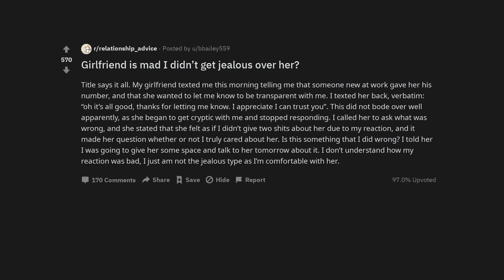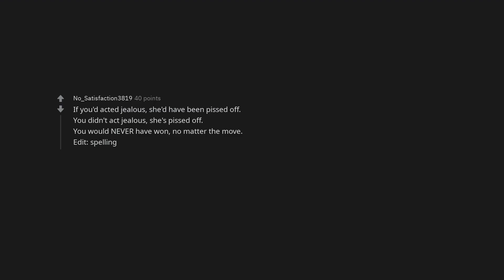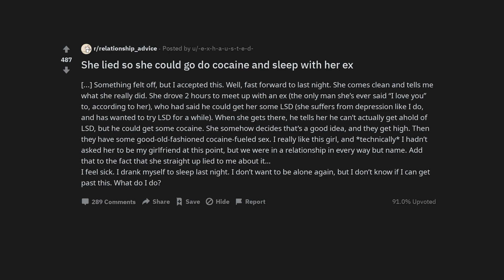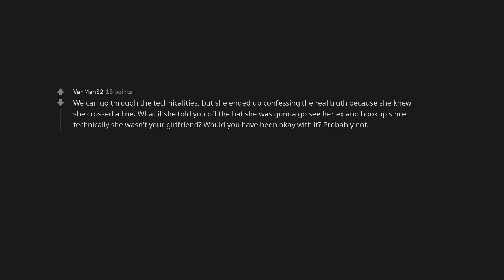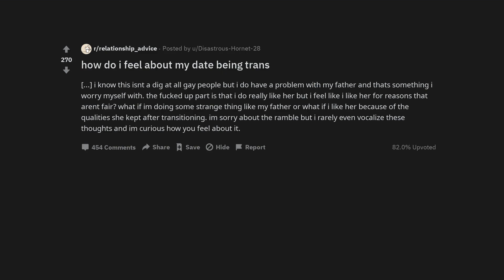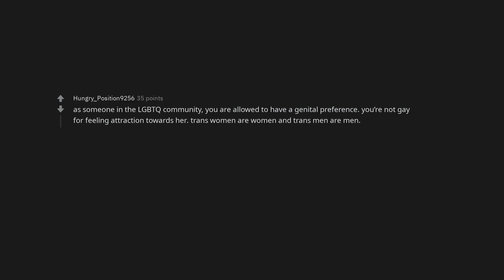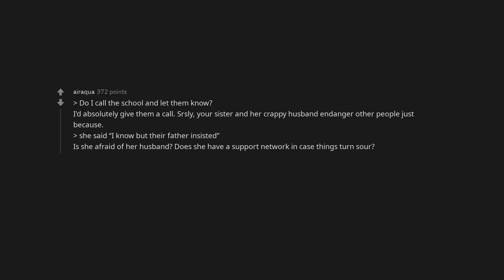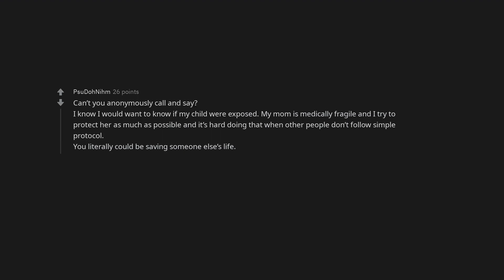Girlfriend is mad I didn’t get jealous over her?